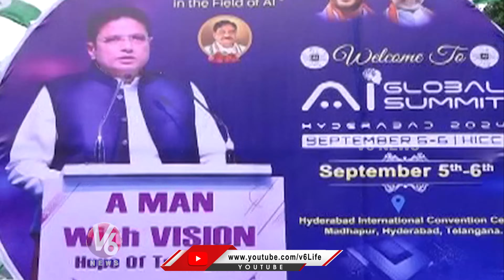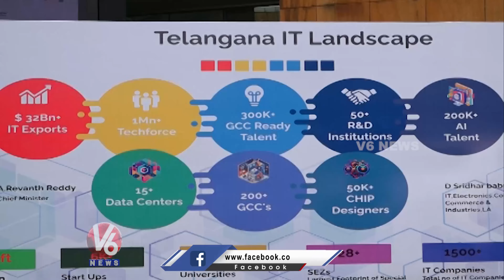Revolutionary AI Innovations Transforming Our World | Telangana Global AI Summit 2024 | V6 News